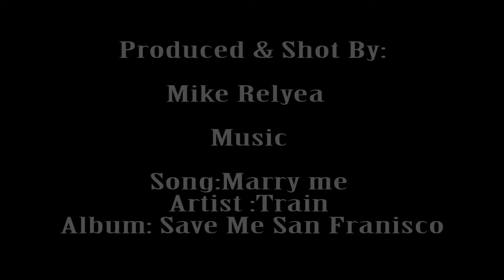The Kozar's Wedding Highlight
A highlight video from the Kayle and Mike Kozar Wedding. This wedding was somewhat of a crazy day, with the rain and getting everything in on time, being it was an outside ceremony. Even with scattered showers at the Bolingbrook Country Club, it still didn't seem to phase Kayle or Mike. They both knew they were go to marry the love of their life and best friend. Rain or shine nothing was stopping their love for each other. Congrats to Kayle and Mike!!